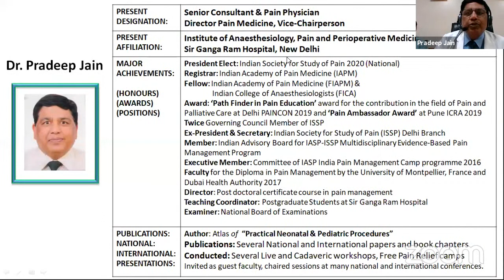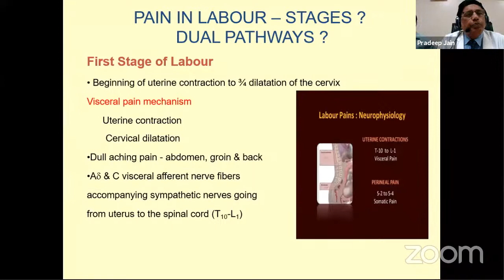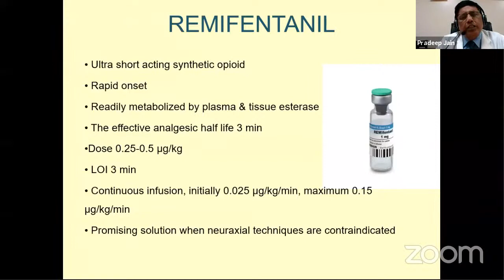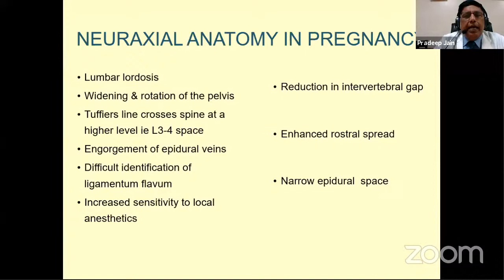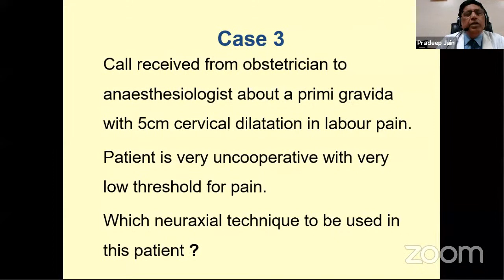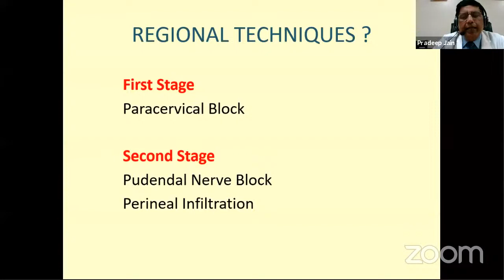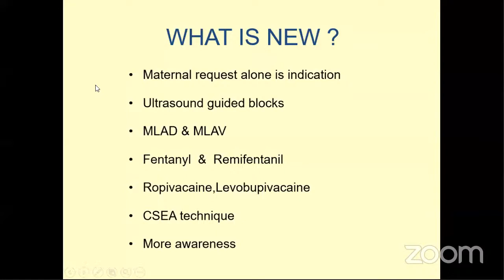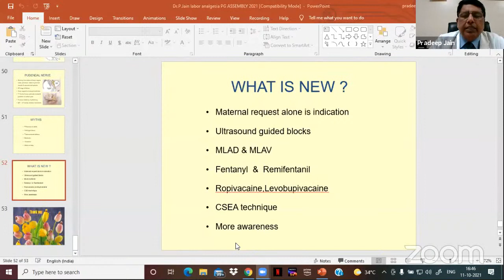ISA ONLINE PG CLASS, 11 OCTOBER: Labour Analgesia by Dr Pradeep Jain